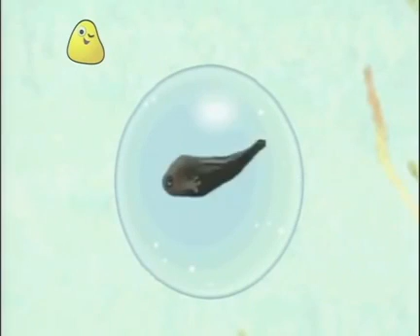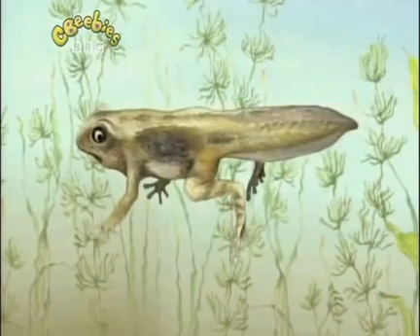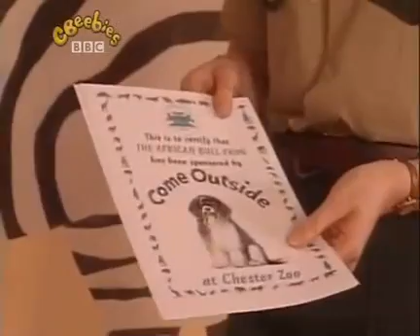Come Outside - Frogs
Auntie Mabel finds some frogspawn in a pond and tells a story about the life cycle of a frog. Then she and Pippin visit Chester Zoo, where they meet an African bullfrog and a White's tree frog.